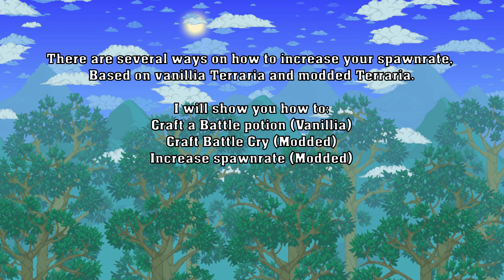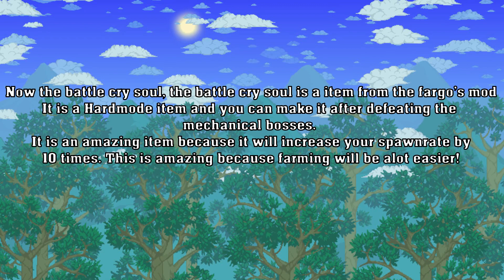Terraria - How To Increase Your Spawnrate!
Hello everyone in this video I will show you how to increase your spawnrate!
Hope you enjoyed the video and leave like if you did!
Delivers amazing royal free music!